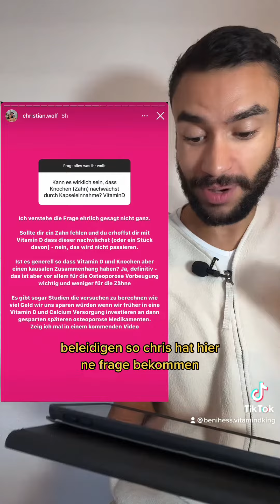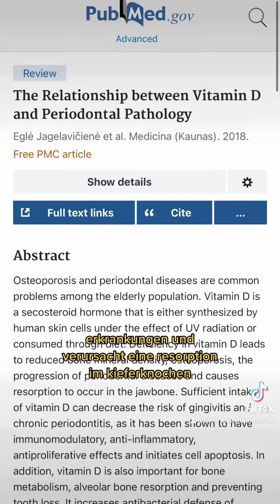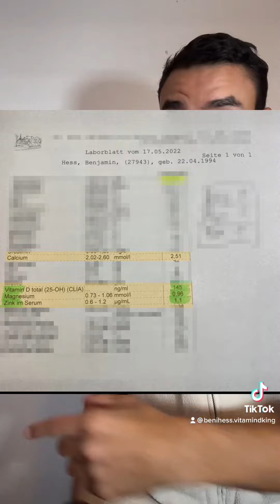Christian Wolf fachlich zerlegt ‼️😱 Vitamin D Aufklärung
In diesem Video gehen wir der Instagram Story von Christian Wolf bzgl. Vitamin D auf dem Grund.

Der Vitamin D King bleibt hier fachlich und bezieht sich unteranderem auf eine Vitamin D Studie.

Benjamin Hess - der Vitamin D King 🤴